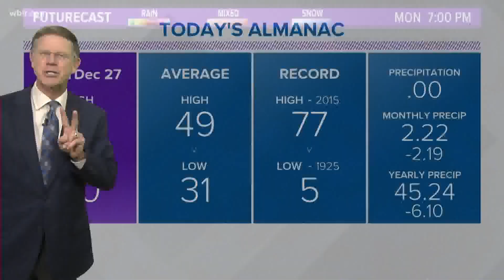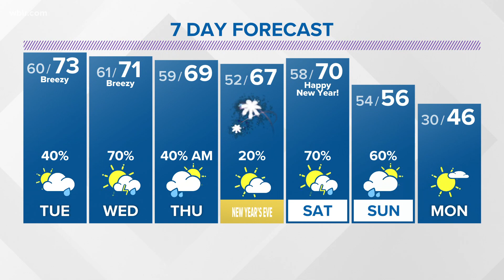Unseasonably warm temps to stick around through New Year's day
Evening/overnight forecast for Monday, December 27, 2021.